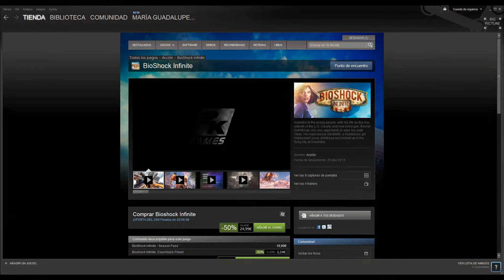YA ESTÁN AQUÍ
Y ya...